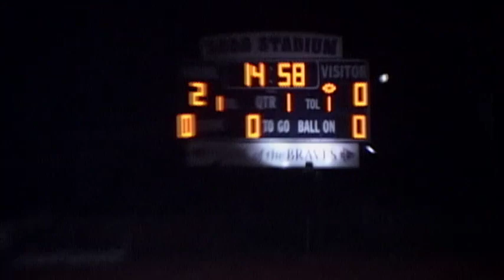Club America @ Napa 1839 FC (1st Half)